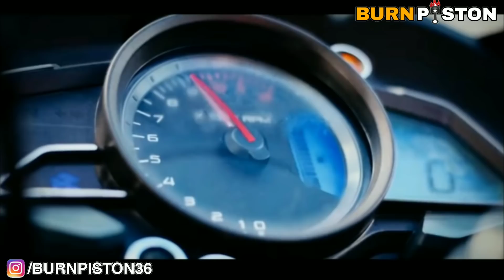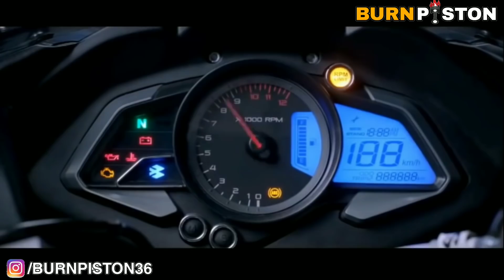2020 Upcoming Bajaj Pulsar "RS 400" THE BOSS Coming Soon...